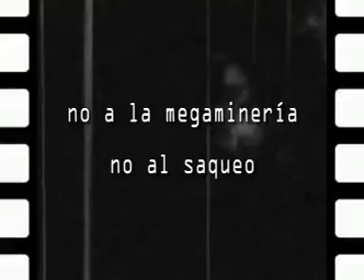Promo No a la megaminería: tanque antiminero